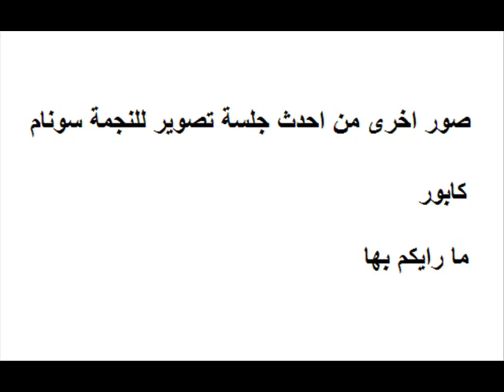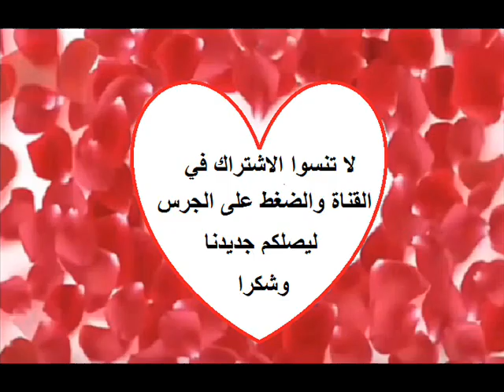النجمة سونام كابور ساحرة بالاسود في احدث جلسة تصوير خاصة لها ما رايكم بها